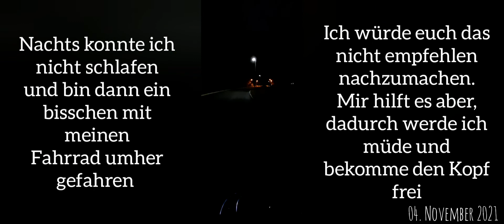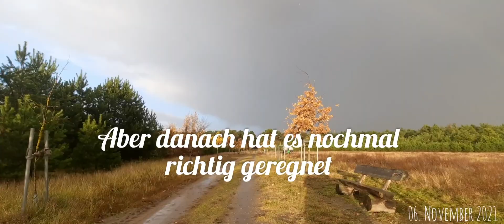Unterm Regenbogen ausreiten // VLOG 106 // Josis Ponys